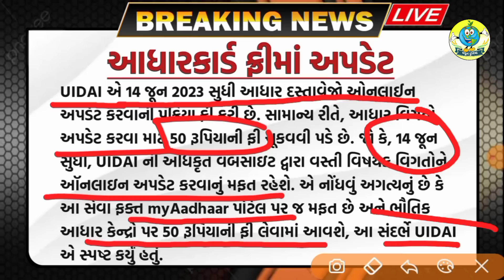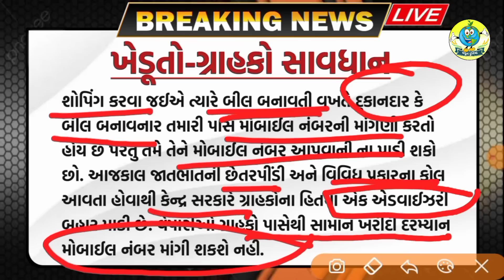ખેડૂતો માટે 06 મોટા સમાચાર = khedut duniya | commodity Trend / khedut | ikhedut ન્યૂઝ / યોજના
નમસ્તે ખેડૂતમિત્રો, રોજે રોજના તાજા બજાર ભાવ જાણવા માટે પર ક્લિક કરો

ખેડૂતો માટે 05 મોટા સમાચાર = ડ્રોન દ્વારા ખેતી સહાય + નવી એપ્લિકેશન | commodity Trend | khedut sahay yojana

ખેડૂતો માટે 05 મોટા સમાચાર = હપ્તા વગર 42000 + PM કિસાન છેલ્લી તારીખ | commodity Trend

ખેડૂતો માટે 05 મોટા સમાચાર = વીજળી બિલ માફ + 31000 ની ખાતર સહાય + ખેડૂત સહાય | commodity Trend